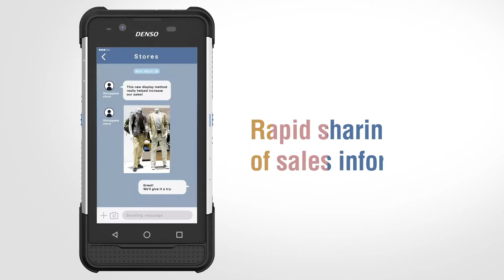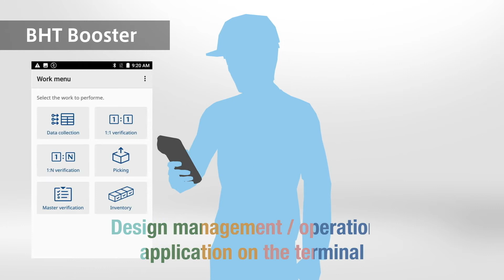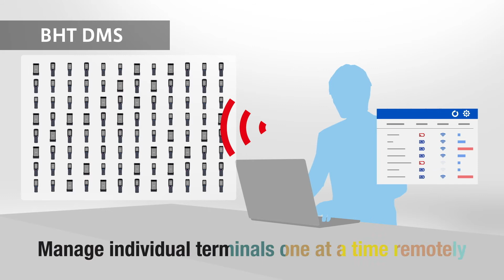HAND-HELD TERMINAL BHT-M80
Equipped with Android™ 10.
Operational efficiency fosterd by one-handed operation.